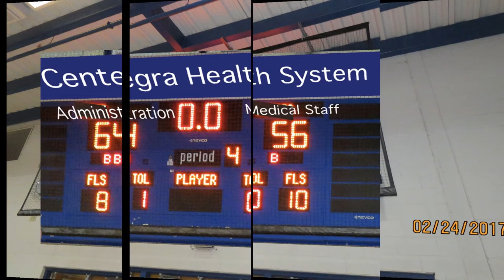Snow Jam 2017- Centegra Health System by Dr. Leo Araneta Reyes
For the past 4 years on Groundhog Day, a furry gray rat predicts that in about 3 weeks thereafter the annual basketball game of Centegra Health System between Administration & Medical Staff will produce a surprise winner. But so far no surprises! It has been a 4-peat accomplishment by Administration over the Medical Staff despite the  notable absence of an athletic player on the winning side.

Music: "Some Guys Have All The Luck" by The Hit Crew.

Photographs and Slideshow  by Dr. Leo Araneta Reyes